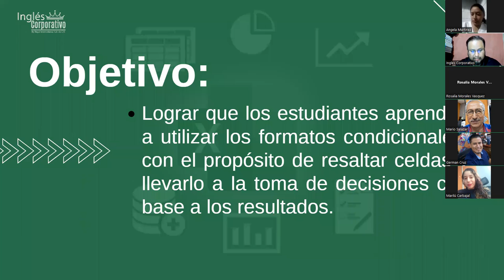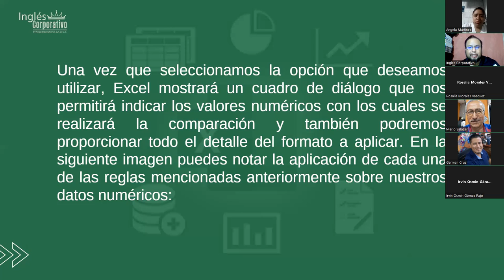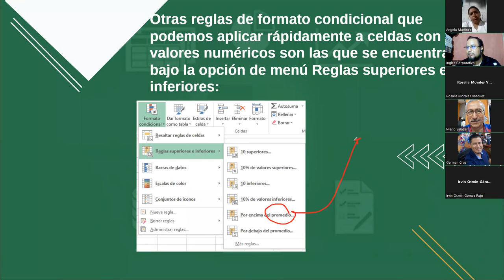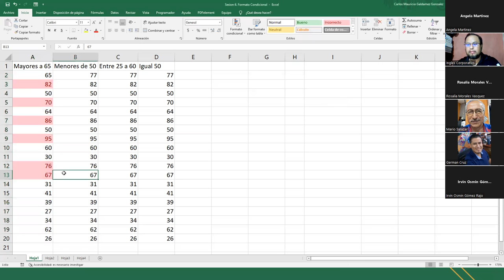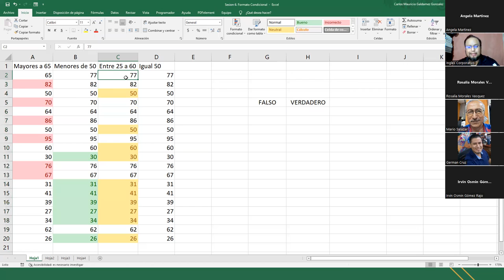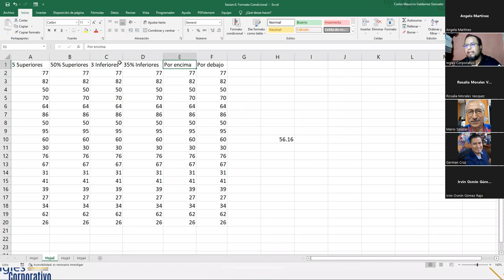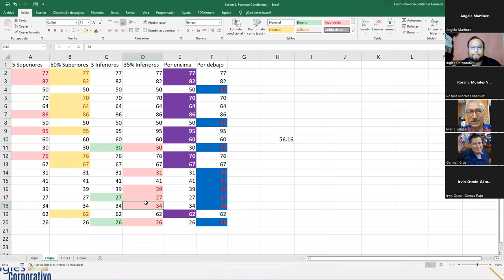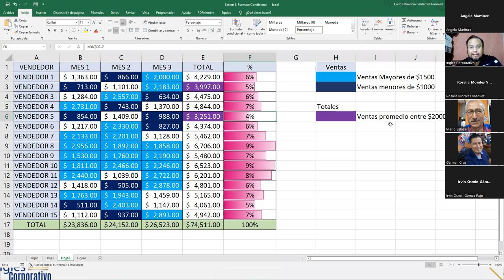Inglés Corporativo - 18-Octubre-2022 - Sesión 6: Formato Condicional